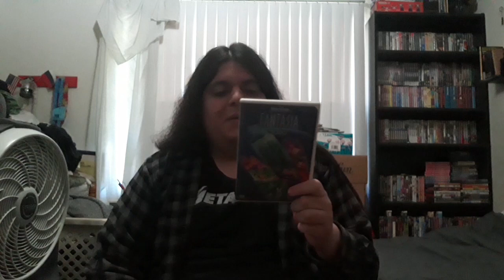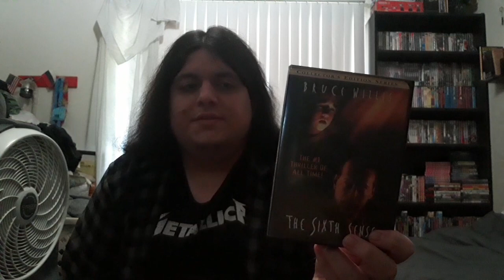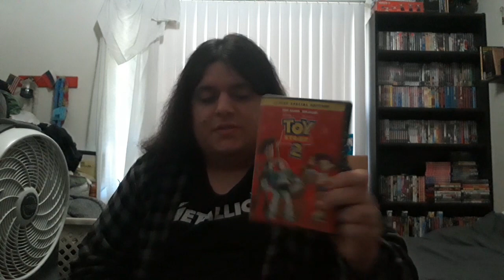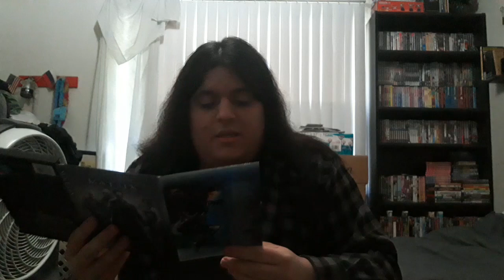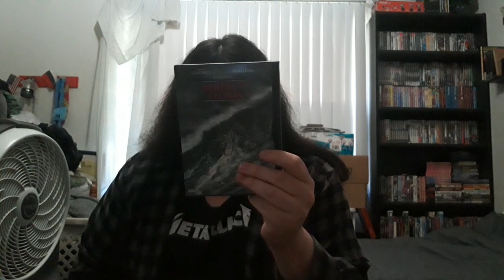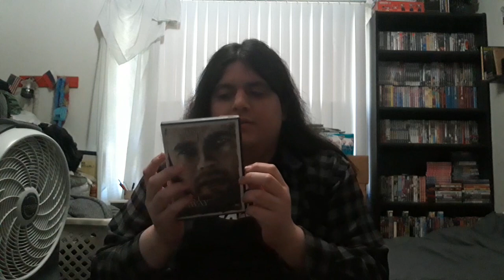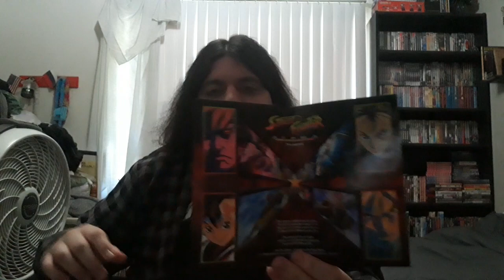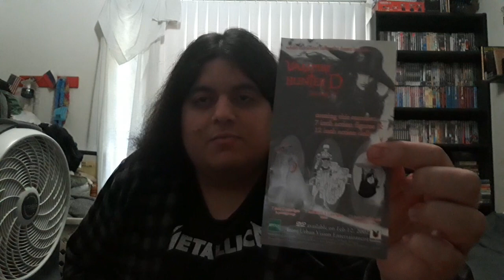My DVD & Blu Ray Collection 2022 update: 1999-2000 movie genres Comedy, Action, Anime ect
so once again I decided to do this video which I haven't done in quite awhile when it comes to getting into the genre